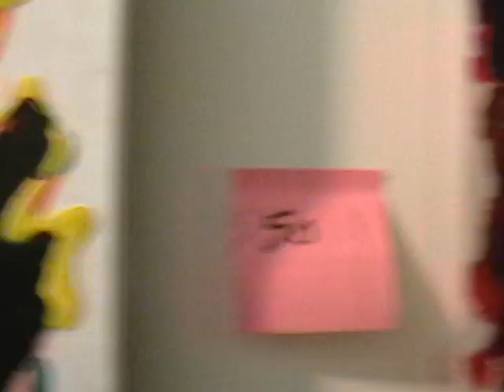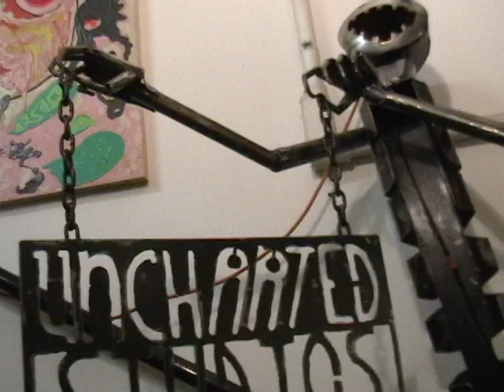UnchARTed: 126 Merrimack St, Lowell